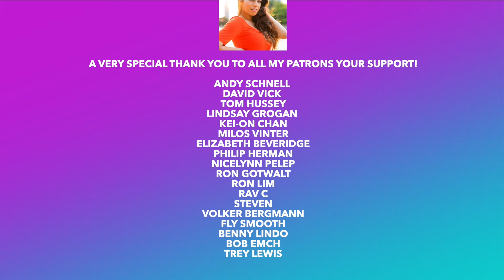Canadian Singer's First Time Hearing John Denver - Rocky Mountain High | MUSIC REACTION VIDEO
This is my First time hearing John. Denver. This one is Rocky Mountain High. I hope you enjoy this Music Reaction Video.

Time Stamp
0:00 Intro
0:55 My Reaction
6:18  My thoughts on the performance